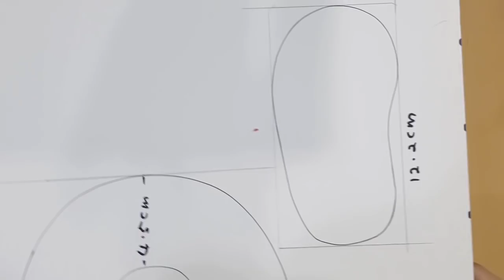How to make baby shoes from old clothes | Recycling project | 旧衣也可以制作美丽可爱的婴儿鞋 HandyMum ❤❤